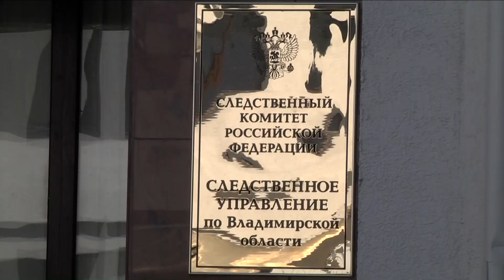Незамерзайка и гибель людей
В Петушках 4 человека погибли после употребления стеклоомывающей жидкости.

По данному факту Следком возбудил уголовное дело. Все погибшие - жители Рязанской области.